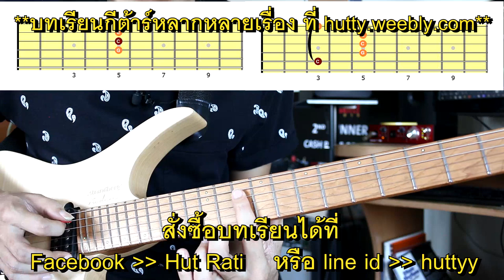ตัวอย่างบทเรียน 7th chord #12 คอร์ด C7 มุมมองเพิ่มเติม - hutty.weebly.com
อยู่ที่ไหนก็เรียนได้กับบทเรียนกีต้าร์สุดคุ้ม

เข้าไปพูดคุยกันได้ที่